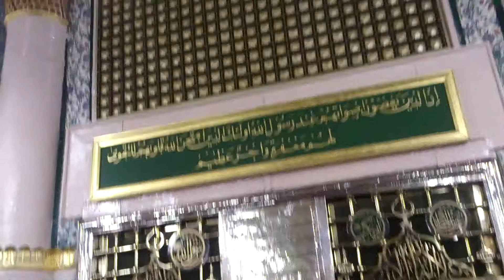MEDİNE GÜLÜNÜN RAVZASINDA SABAH EZANI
ÖMER BALCI VE HAKKI BALCI ŞÜKÜR ALLAHIMA NASİP ETTİ BİZE